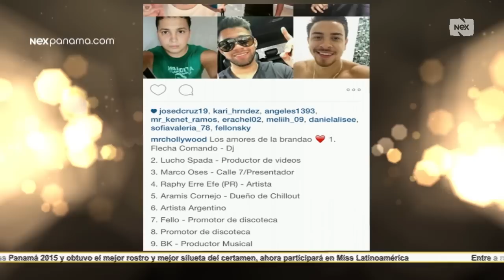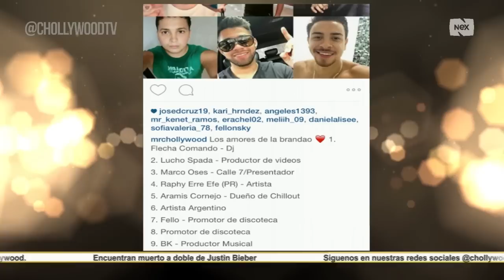Gladys Brandao vía telefónica